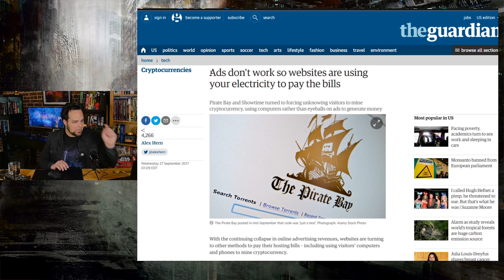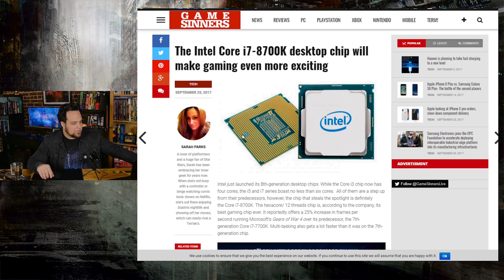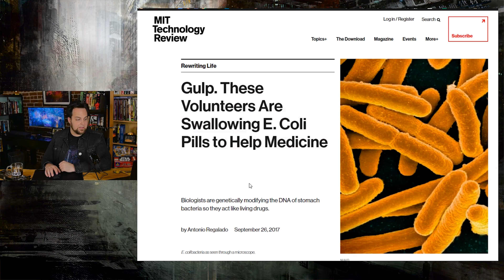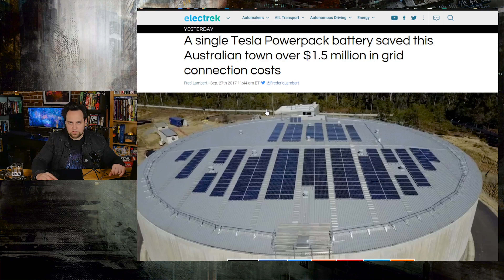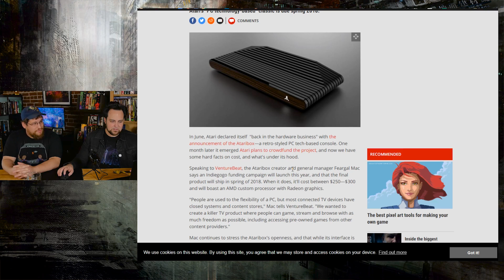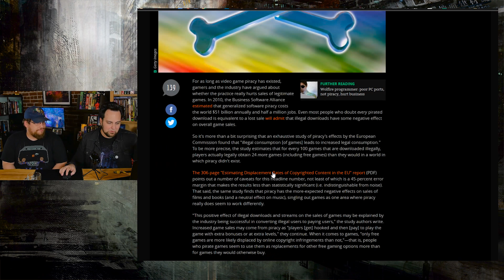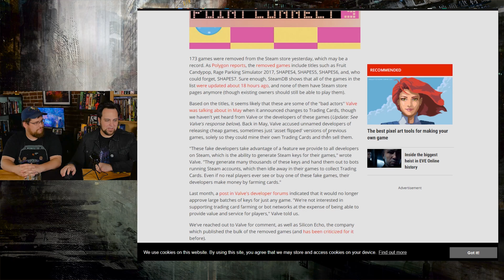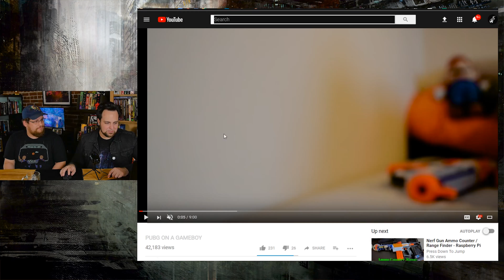Linux on Atari & PUBG on Game Boy | CRIT Show 0039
Ads don't work so websites are using your electricity to pay the bills

The Intel Core i7-8700K desktop chip will make gaming even more exciting

I asked Tinder for my data. It sent me 800 pages of my deepest, darkest secrets

Gulp. These Volunteers Are Swallowing E. Coli Pills to Help Medicine

A single Tesla Powerpack battery saved this Australian town over $1.5 million in grid connection costs

Ataribox will run Linux and AMD custom processor, will cost $300

EU study finds piracy doesn’t hurt game sales, may actually help

Valve removes 173 'spam' games from Steam, all published by one person

Showtime's turned you into a mine.  Gaming isn't exciting enough, Intel wants to fix that. Turns out, you shouldn't just put all your personal information on the internet, who knew? Finally, E. Coli is working FOR you. Video Game piracy is good for the industry? All this and more, on CRIT Show!